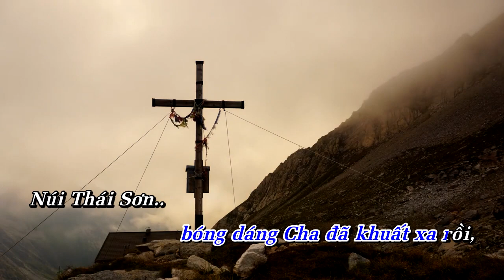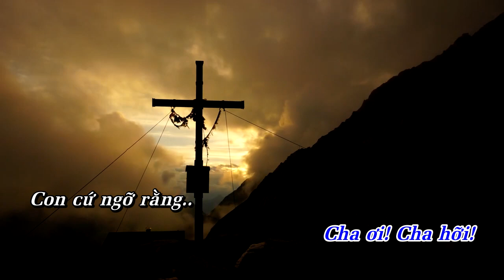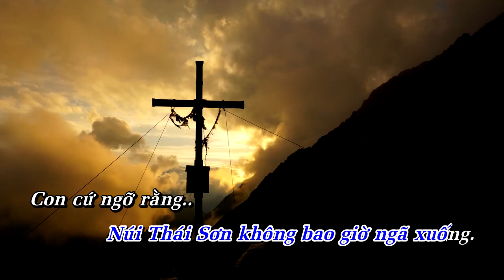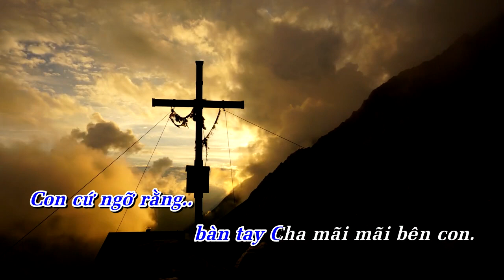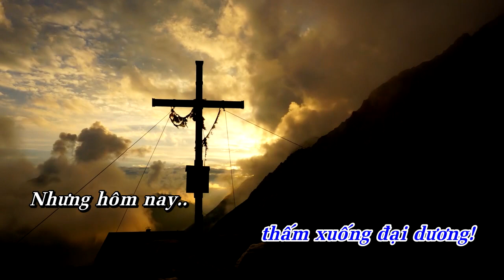KHI THÁI SƠN NGẢ BÓNG CUỐI TRỜI | Hòa tấu Piano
Hòa tấu: KHI THÁI SƠN NGẢ BÓNG CUỐI TRỜI | Saxophone, Piano

- Sáng tác: Soeur Trầm Hương, FMSR
- Piano: Hoàng Cường